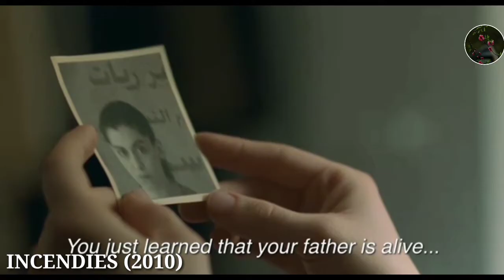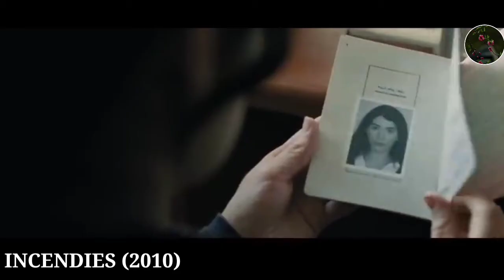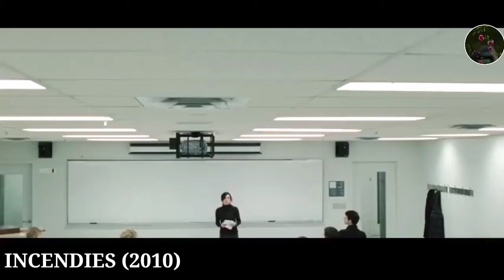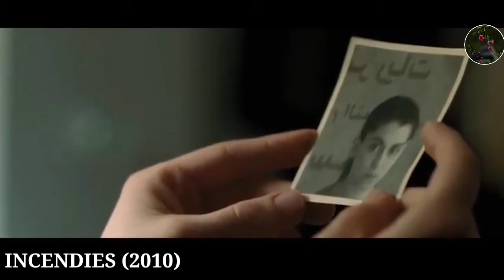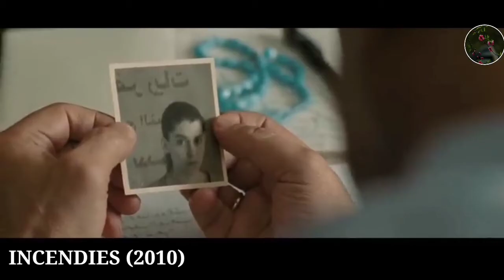INCENDIES (2010)|| MALAYALAM EXPLANATION|| DRAMA WAR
Movie name    : Incendies 2010
Directed by      : Denis  Villeneuve
Starring            : Lubna Azabal , Melissa Desormeaux - Poulin & Maxim Gaudette
Languages were dubbed in : French , Arabic  , English

Nawal (Lubna Azabal), a dying Middle Eastern woman living in Montreal, leaves separate letters to her twin children to be read once she passes away. Jeanne (Mélissa Désormeaux-Poulin) is to deliver hers to the father the twins never knew, and Simon (Maxim Gaudette) is to give his to the brother they never knew they had. The siblings travel to the Middle East separately, where they each experience acts of brutality, uncover a startling family history, and have revelations about themselves.

do you want to remove any movie clips that I have used in my YouTube channel please send me an email to and your clip will be remove immediately we have invested lot of time and effort to raise this channel please don't give any copyright strike instead ask me to remove it

-This video has no negative impact on the original works (it's would actually be positive for them)

Lastly these videos are to educate people in an entertaining fashion. Given these are very short videos, the shorts parts we use within them act as a catalyst to further reading

The people who wants to delete the footage (if I used one). Because we are spending ocean of times to achieve our dreams. That's includes many life